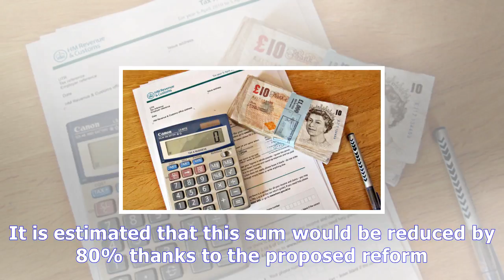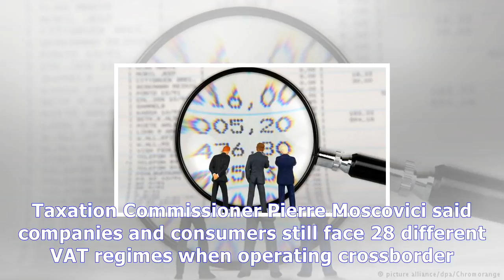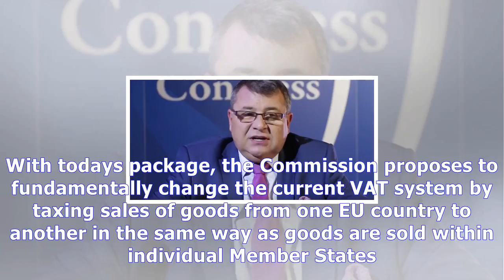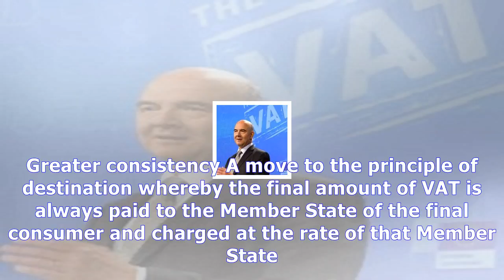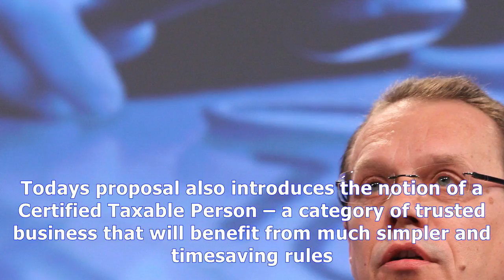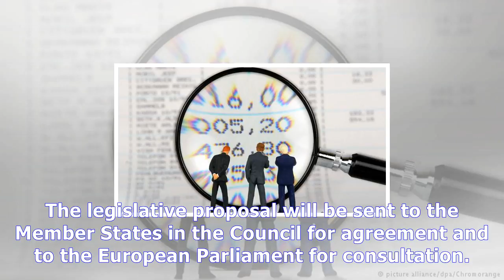Eu vat reform to crack down on fraud News Today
Eu vat reform to crack down on fraud
05 October 2017, 0025 CET Pierre Moscovici Photo EC BRUSSELS The EU Commission set out plans Wednesday for the biggest reform of EU VAT rules in a quarter of a century, hoping to crack down on an estimated EUR 50 billion in tax revenue lost to crossborder VAT fraud. Overall, over €150 billion of VAT is lost every year, of which around €50 billion or €100 per EU citizen each year is estimated to be...